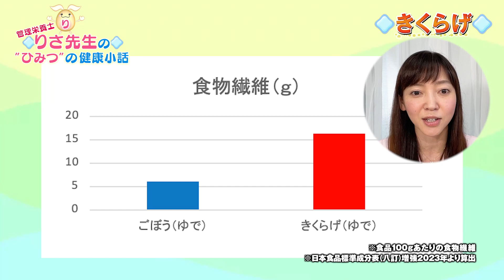【第114回小話】きくらげ篇‗骨粗鬆症におすすめしたいキクラゲ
今回はキクラゲについて！
茶色くてなんか変な形をしているけどラーメンとか中華料理によく使われているキクラゲ
日本でも秋になるとスーパーで生のキクラゲが売ってあったりしますよね。
そんなキクラゲの栄養、歴史、おすすめの食べ方についてお話しています。